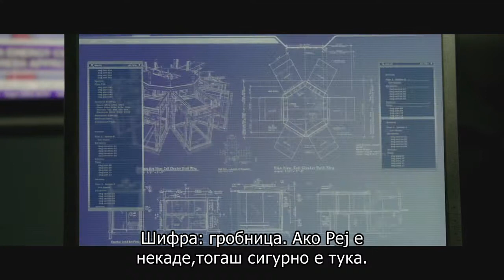План за бегство - Trailer